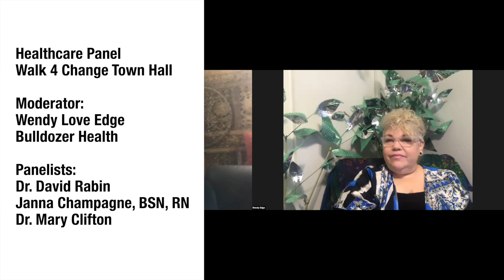Health Care Panel Walk 4 Change Virtual Town Hall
Walk 4 Change Virtual Town Hall Healthcare Panel with Doctor Mary Clifton, Doctor David Rabin and Cannabis Nurse Janna Champagne RN. Moderated by Wendy Love Edge, Public Figure